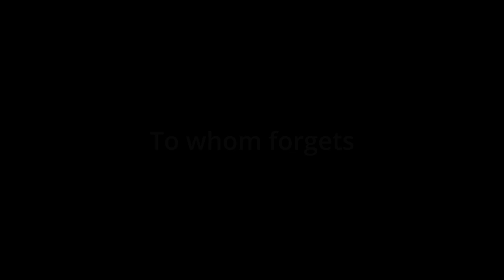Awakenings / Despertares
Awakenings is a series of four paintings and one video.